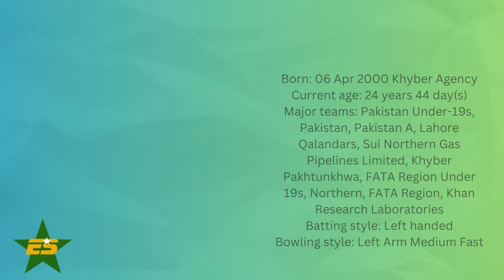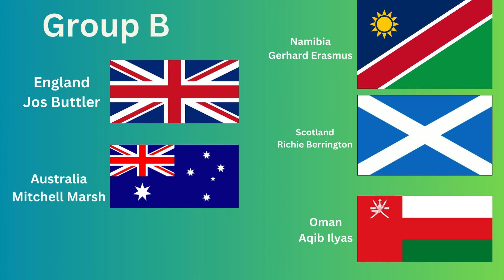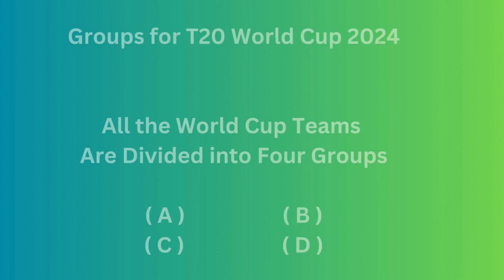ICC T20 World Cup 2024 Pakistan’s 15-member squad ‘finalized announced captain ICC T20 Engro sports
ICC T20 World Cup 2024 Pakistan’s 15-member squad ‘finalized announced Groups for T20 World Cup 2024
This is the Engro sports channel for the all kind cricket team, providing all the latest highlights, interviews and features to keep you up to date with all things sports